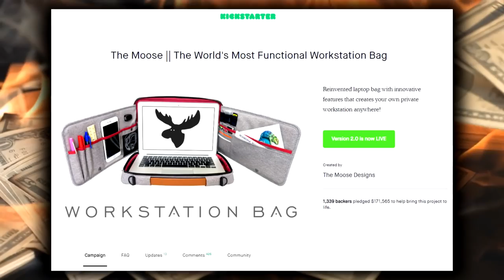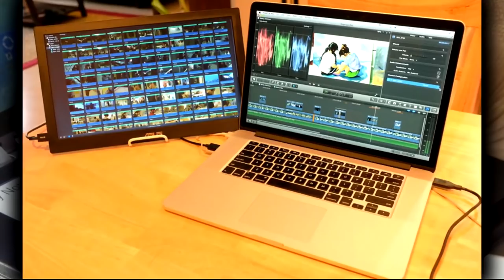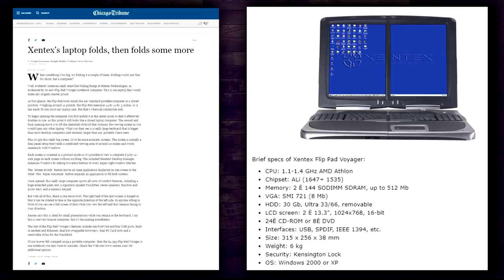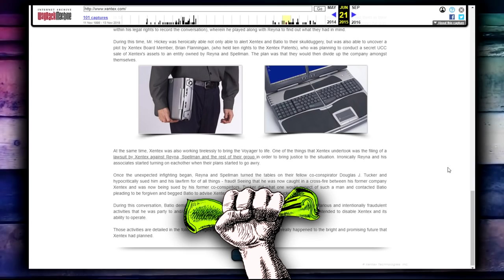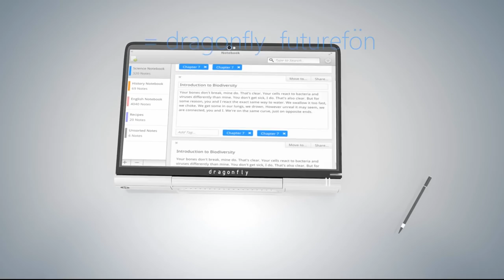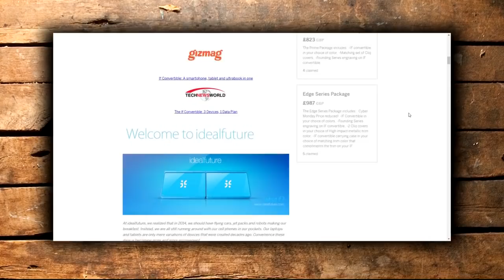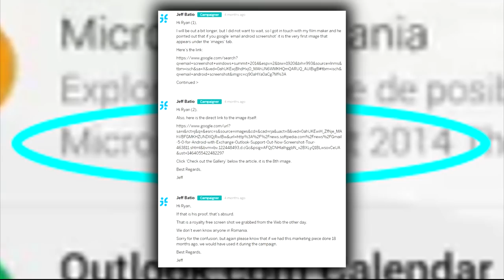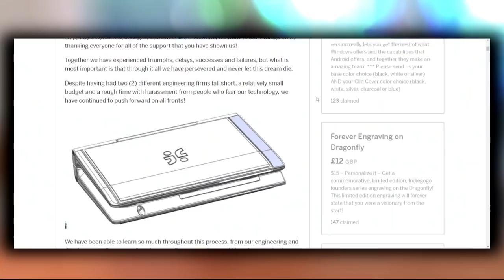Indiegogo's BIGGEST scammer finally found GUILTY - SGR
Install Raid for Free ✅ IOS ✅ ANDROID Start with💰50K silver and get a Free Epic Champion 💥 on day 7 of “New Player Rewards” program.

Here it is... one of the very biggest scams to ever make its way onto Indiegogo.

Sure the VEGA+ was bad but the guy running this campaign has finally been found guilty on 12 counts against him... pulling in well over $4,500,000!!!

This is the story of the fictional laptop... The Dragonfly Futurefön

Huge thanks to the Reddit community that have been following this mess since the beginning...

As usual a big shout out to the usual kickstarter reddit crew...

And finally a big shout out to The Danzig... the place I heard about this scam in the first place...

and if you wanna Join my personal Kickstarter DISCORD community you can

⌛ The Kick-Scammer Series...

⌛ Random Video Games Fact Series…

⌛ Quickshot Series...